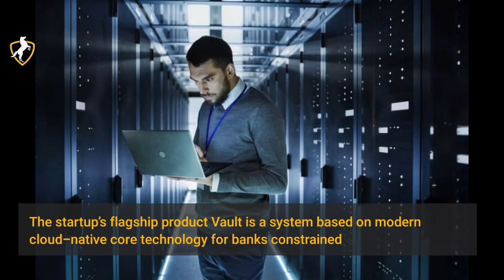European Fintech Startup Thought Machine Raises US$42 Million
London based cloud-native core banking technology firm, Thought Machine has secured US$42 Million in Series B funding. This round of extension will be closed in August and is led by Eurazeo Growth, British Patient Capital, and SEB. In the initial series B round, the startup raised US$83 Million which was led by Draper Esprit and Lloyds Banking Group, IQ Capital, Backed and Playfair Capital participated.

Founded in 2014 by Paul Taylor, the startup’s mission is to cure one of the banking industry's primary problems, its reliance on outdated IT infrastructure. It intends to use the fresh capital for international expansion, product development, and transformation of the APAC market.

Thought Machine has raised a total of US$148.6 Million in funding over 4 rounds from 8 investors. The startup has scaled up international hiring, adding 100 employees in the first two quarters of 2020 across three regions.It has named SEB, Lloyds Banking Group, Atom Bank, and Standard Chartered Bank as its clients, in the coming months it will reveal more names.

Thought machine’s flagship product Vault is a system based on modern cloud-native core technology for banks constrained by legacy technology. The startup is also working on an ‘advanced payments solution’.

According to a KPMG report, the fintech investment market saw a major boost in 2019. The deals in Europe were diverse both geographically and from a solutions perspective. Fintech is Europe’s largest investment category which represents 20 percent of all global investments.

Recently, another European fintech startup, BUX also announced the launch of its Zero stock trading service in the French market.